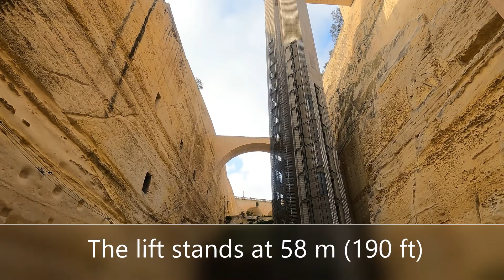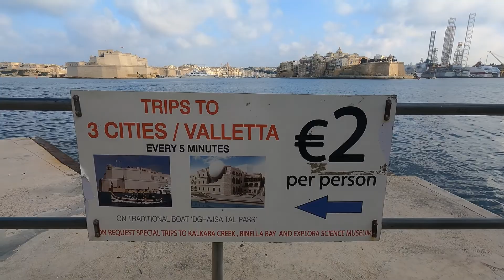𝐁𝐀𝐑𝐑𝐀𝐊𝐀 𝐋𝐈𝐅𝐓|𝐔𝐏𝐏𝐄𝐑 𝐁𝐀𝐑𝐑𝐀𝐊𝐊𝐀 𝐆𝐀𝐑𝐃𝐄𝐍𝐒|𝐄𝐗𝐏𝐋𝐎𝐑𝐄 𝐖𝐈𝐓𝐇 𝐏𝐈𝐍𝐀𝐘 𝐄𝐗𝐏𝐀𝐓 𝐈𝐍 𝐌𝐀𝐋𝐓𝐀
Hello fabulous people, welcome back to my channel ,And for those who are new to my channel You are very much welcome here. don't forget to SUBSCRIBE my channel 👉pinay expat in malta ( free hugs here 🤗)
and  smash that 🔔 button to notify you on my next video ,if you haven't done yet ,maraming salamat 🥰

𝓢𝓗𝓞𝓦 𝓛𝓞𝓥𝓔  𝓣𝓞 𝓜𝓨 𝓕𝓐𝓑𝓤𝓛𝓞𝓤𝓢 𝓜𝓔𝓜𝓑𝓔𝓡𝓢:

💖 𝓢𝓤𝓟𝓔𝓡 (VIP) 𝓕𝓐𝓑𝓤𝓛𝓞𝓤𝓢 𝓣𝓔𝓐𝓜 💖

💗𝓛𝓔𝓣'𝓢 𝓑𝓔 𝓕𝓡𝓘𝓔𝓝𝓓𝓢💗
𝓣𝓗𝓐𝓝𝓚𝓢, 𝓜𝓤𝓒𝓗 ! 😘  🙏❤️🙏
𝓨𝓸𝓾 𝓕𝓐𝓑𝓢 𝓪𝓻𝓮 𝓳𝓾𝓼𝓽 𝓕𝓪𝓫𝓾𝓵𝓸𝓾𝓼  💋

ʟᴏᴠᴇ ᴀʟᴡᴀʏꜱ-ʟᴀᴜɢʜ ʟᴏᴛꜱ-ꜰᴏʟʟᴏᴡ ʏᴏᴜʀ ᴅʀᴇᴀᴍꜱ ❤❤